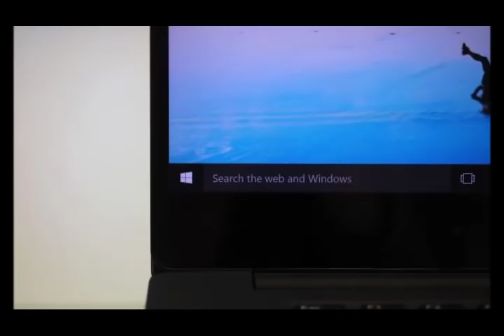Dell's redesigned XPS 15 hands on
And performance-class it is indeed. In fact, the XPS 15 was always intended to be a machine creative pros could use to get work done. It still is, at least if you shell out for one of the higher-specced models.